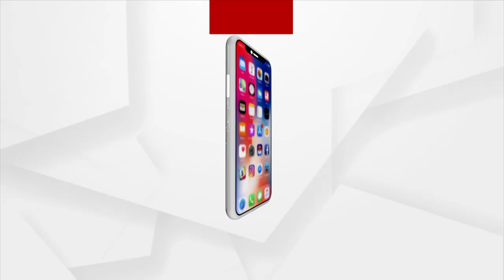କମ୍ଫୁଛି ଧାମନଗର ଉପନିର୍ବାଚନ ପ୍ରଚାର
ସୂର୍ଯ୍ୟବଂଶୀଙ୍କ ପାଇଁ କେନ୍ଦ୍ରମନ୍ତ୍ରୀ ଧର୍ମେନ୍ଦ୍ର ପ୍ରଧାନଙ୍କ ସୁପର ଶୋ ।  ଦଳୀୟ ପ୍ରାର୍ଥୀ ସୂର୍ଯ୍ୟବଂଶୀ ସୂରଜଙ୍କ ପାଇଁ କରୁଛନ୍ତି ଭୋଟ୍ ଭିକ୍ଷା ।